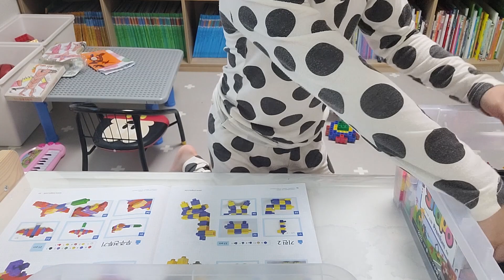우진 Art 스내포블럭 비행기 만들기 미술 자동차 만들기 그리기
스내포블럭 비행기 만들기 미술 자동차 만들기 그리기